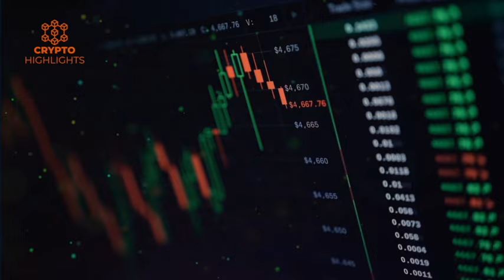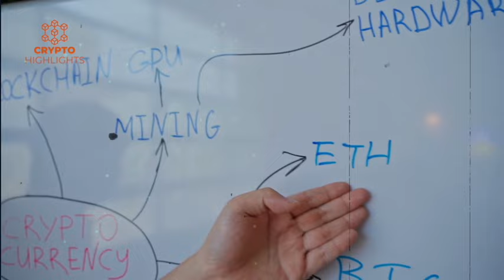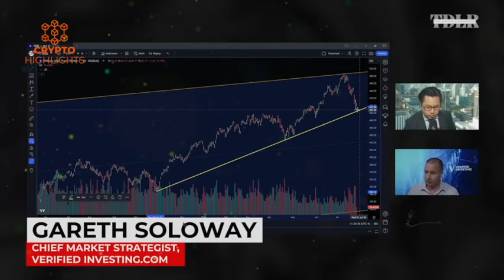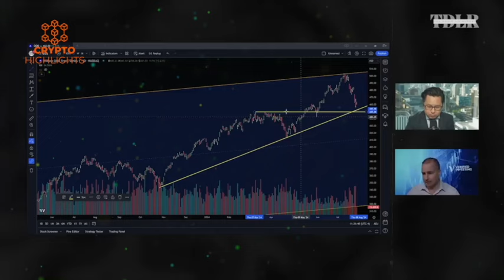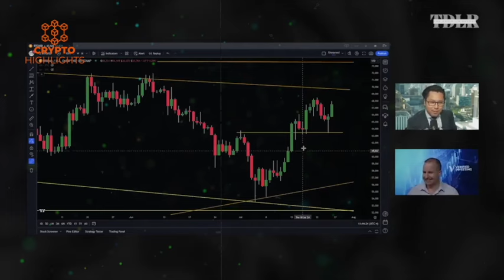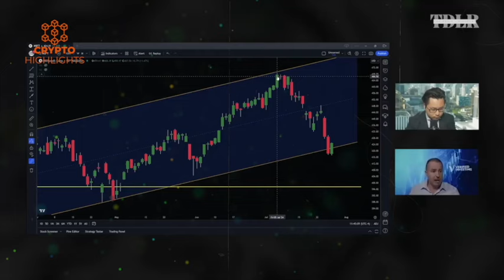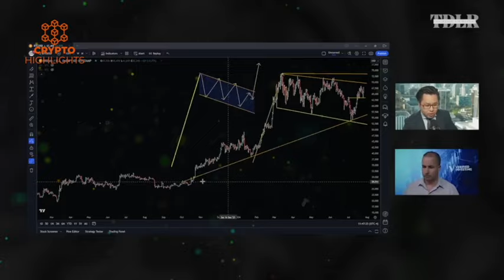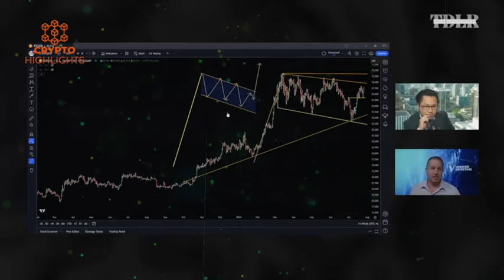Within Weeks, Bitcoin To SURPASS All Expectations. Gareth Soloway Crypto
Within Weeks, Bitcoin To SURPASS All Expectations. Gareth Soloway Crypto Bitcoin News Bitcoin Crash Crypto News

Hello everyone, Gareth Soloway Chief Market Strategist of Verified Investing.com, discusses the recent tech sell-off, Bitcoin, Ethereum, gold, and oil.